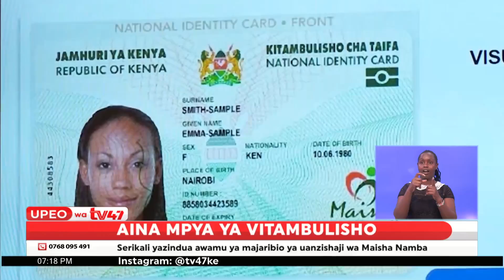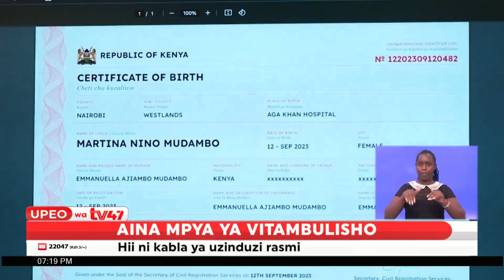Serikali yazindua awamu ya majaribio ya uanzishaji wa Maisha Namba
Serikali imeanza awamu ya majaribio ya mfumo wa vitambulisho vya kidijitali na maisha namba kutekelezwa nchini kabla ya kuzinduliwa rasmi

Hafla ya leo iliongozwa na Katibu Mkuu wa Uhamiaji na Huduma kwa Raia Julius Bitok.